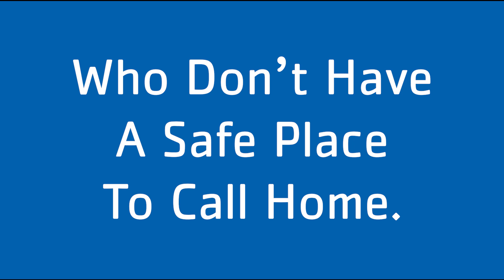Downtown YMCA Emergency Shelter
We’re serving those most in need who don’t have a safe place to call home. We’ve expanded our capacity to provide a safe space for 200+ people.

The YMCA operates Van Buren Center year-round, emergency shelter for up to 700 women & children with overflow space for 90 men during the winter. These men have moved to our Downtown YMCA so they can social distance.

Stand with us. Please remain a sustaining member by continuing to pay your membership dues. Support those who need us most.

Together, we can endure any challenge.